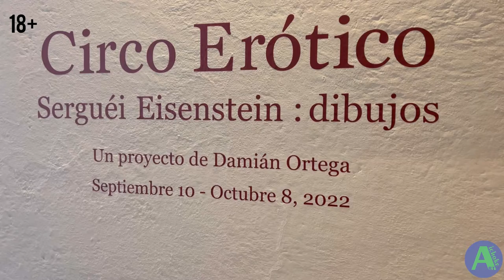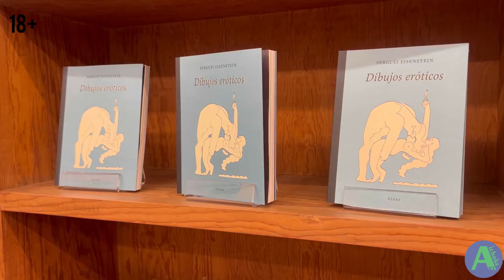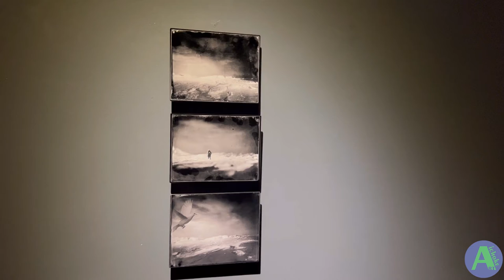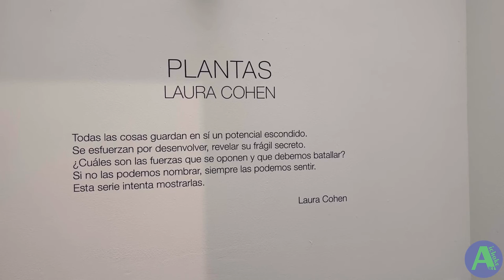ART galleries, kurimanzutto, Patricia Conde Galería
Galerías de arte en colonia San Miguel Chapultepec CDMX
• galería “kurimanzutto” exposición “Circo Erótico” Serguéi Eisenstein : dibujos
Un proyecto de Damián Ortega
Septiembre 10 - Octubre 8, 2022.

• Patricia Conde Galería
exposición “SONATA SILENTE” Patricia Lagarde

exposición “PLANTAS” Laura Cohen

08 de septiembre 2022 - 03 de diciembre 2022.

¡Que Viva México! Película de Eisenstein. 1932